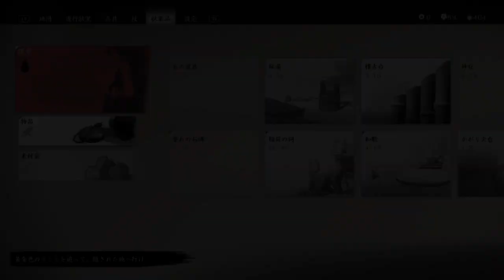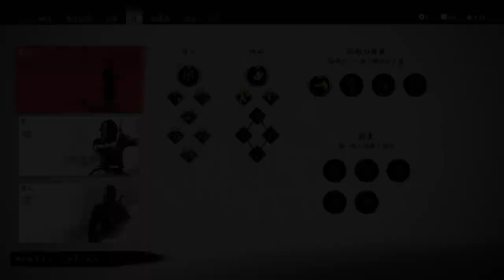#01 実況 ゴーストオブツシマ～対馬巡り之譚～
今回は和風オープンワールドアクションゲーム
「ゴーストオブツシマ」をプレイします！
ストーリーの攻略ではなく、個人的にプレイしてどこまで行ったかを
対馬を巡りながら報告していく実況となります！